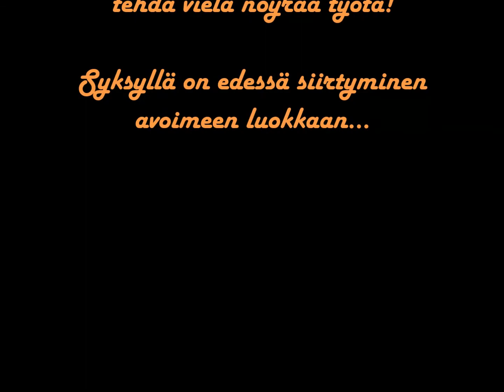Norjan hakua elokuussa 2020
Gordoninsetterinartun Norjan treenihakua loppupäivästä yli 20 asteen lämmössä.

Gordon setter bitch Norja's search in the end of the very warm day (over 20 degrees celcius).